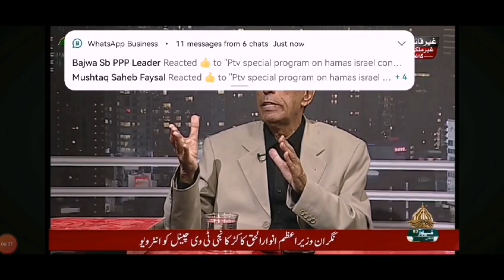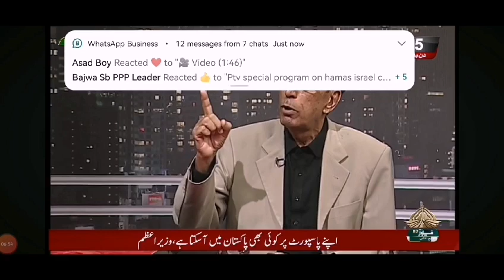Ptv special .Pakistan always standsby palestians part 2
Video from Munawar Mirza